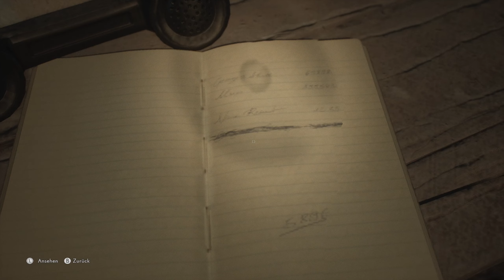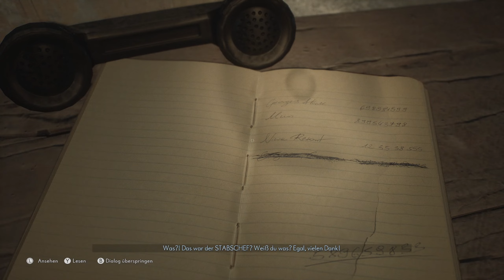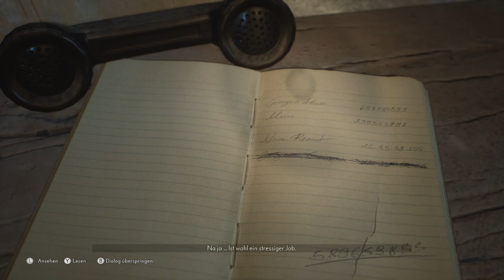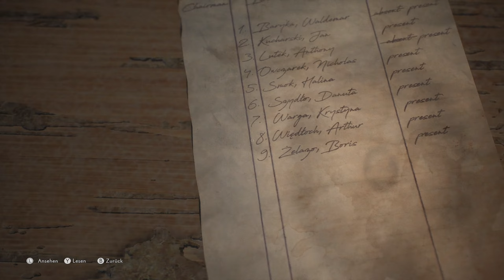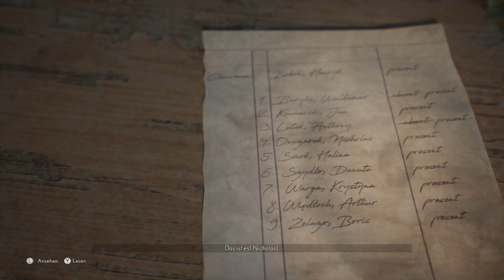Der Name Der Ballerina ★ The Medium 15 ★ Danger Zockt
➤ Epic Games Creator Code (Bezahlter Code): DANGERZOCKT_LP
★▬★▬★▬ The Medium  ▬★▬★▬★